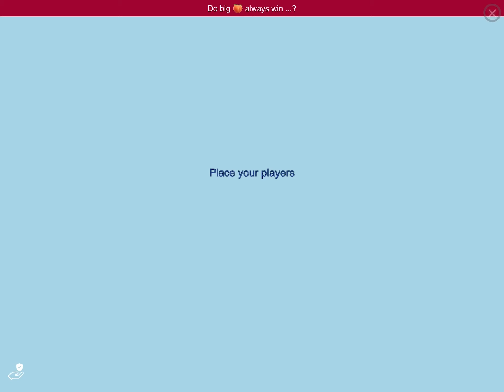Completing all my quests! Pt. 1